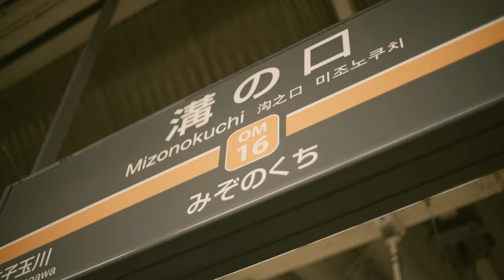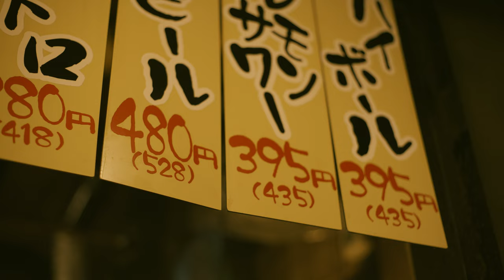Tokyo to Kawasaki/Shibuya,Mizonokuchi,SonyFX3 supertakumer,50mmf1.4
SonyFX3 supertakumer,50mmf1.4